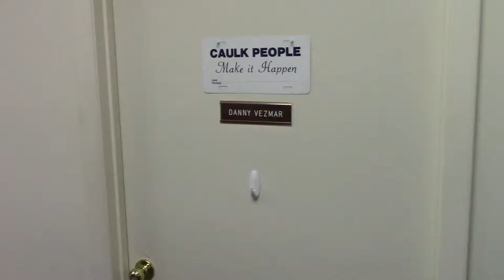DENTSPLY Sirona Restorative Shakes It Off!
Fun lip sync video our quality team put together for an annual training session.  The song used in this video belongs to it's owner, no rights to the song are claimed or implied.